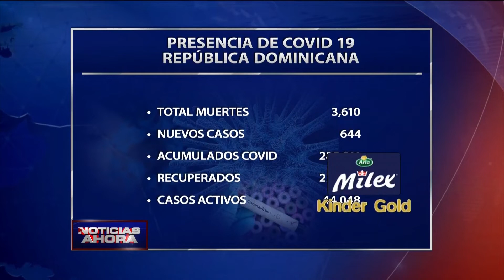Salud Pública reporta 644 nuevos casos por COVID 19 en RD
Santo Domingo.- El Ministerio de Salud Pública reportó este marte 644 nuevos casos de COVID-19 y notificó cero defunciones en las últimas 24 horas, lo que mantiene a 3,610 el número de muertes por la pandemia en República Dominicana.

Estos nuevos casos son el resultado de 4 mil 250 muestras procesadas en las últimas 24 horas, de las que 3 mil 159 son muestras por primera vez y 1 mil 091 pruebas subsecuentes. Asimismo, 3 mil 163 fueron muestras PCR y el resto, 577 pruebas antigénicas.